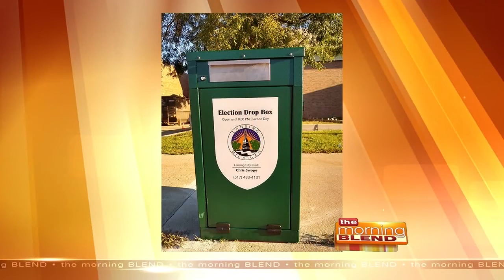City of Lansing - 11/1/21